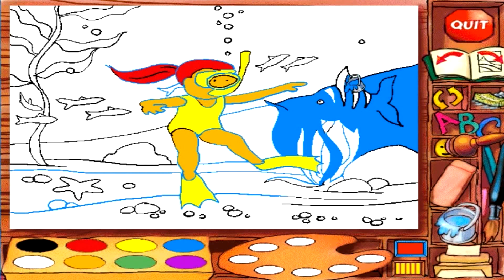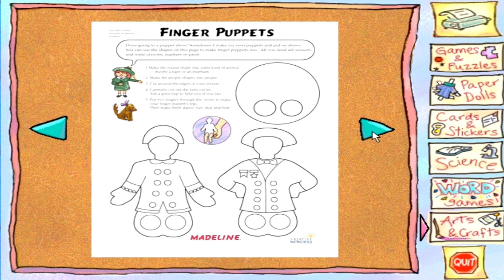Madeline Rainy Day Activities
My review of the PC game based on Madeline cartoon with a activity book feel. Something to play on a rainyday :)